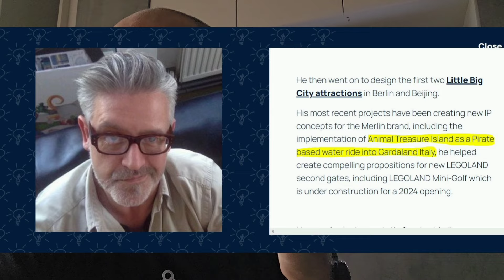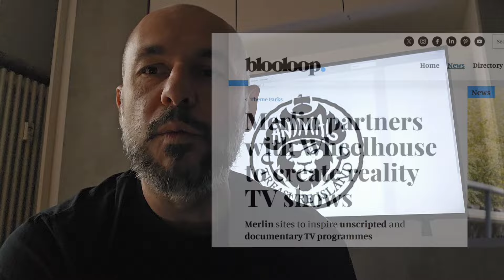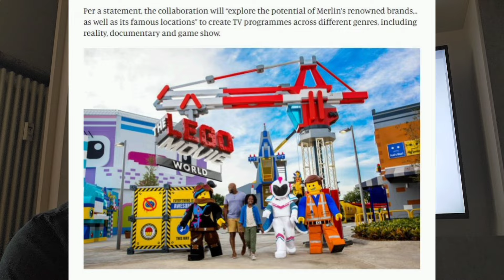Da Corsari a Animal Treasure Island - Novitá Gardaland 2025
Aggiornamento di Ferragosto per i Corsari di Gardaland, che chiuderanno il 19 Agosto 2024 per riaprire nel 2025 come Animal Treasure Island! Scopriamo tutto nel video...

Davide @parksandfun